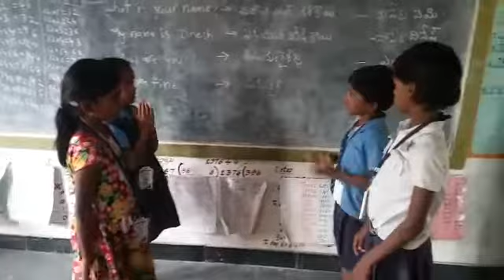7 December 2018